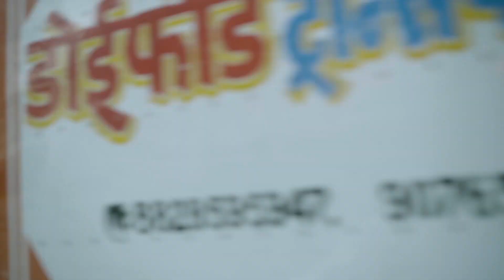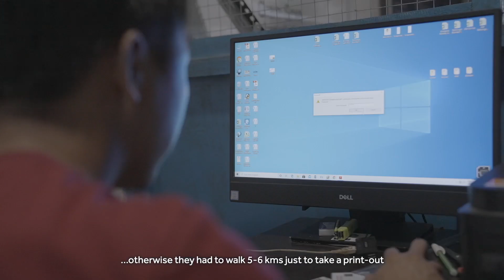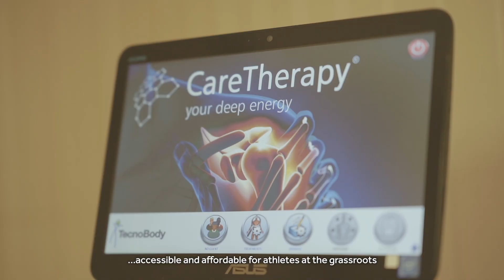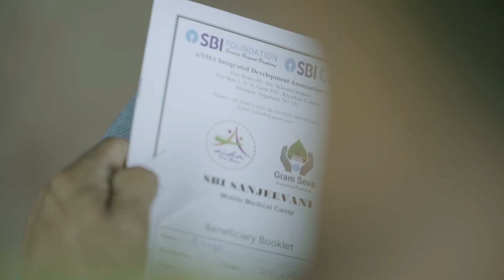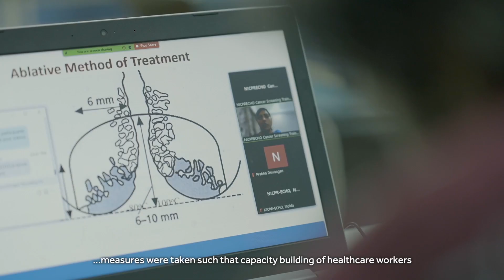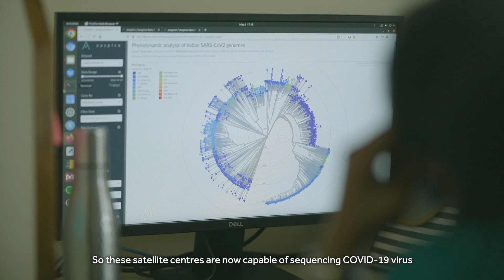SBI Foundation: Nurturing The Roots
"Nurturing The Roots", encapsulates the work carried out by the Foundation.

SBI Foundation is the CSR arm of the State Bank Group. True to its tradition of service beyond banking, the foundation currently works in over 28 states and union territories of India, on rural development, healthcare, education, livelihood and skill development, youth empowerment, promotion of sports, and more. Our Flagship Programs include SBI Gram Seva, Centre of Excellence for PwDs, SBI Youth for India and Healthcare.

SBI Foundation believes in reflecting the ethos of the SBI group, in
running interventions that are ethical, promote growth and equality, and create a positive impact on the society.

We are grateful to our parent organization - State Bank of India, its subsidiaries, our other funders, and our partners for sharing our vision and working with us to serve communities across geographies within our country.

CREDITS:

This film is created by The Whistler Films.
Director - Shijo George
DoP - Abhishek Kumawat
Drone & Audio - Anil Kumar
Photographer - Afzal Khan
Editor - Vikash Malhotra